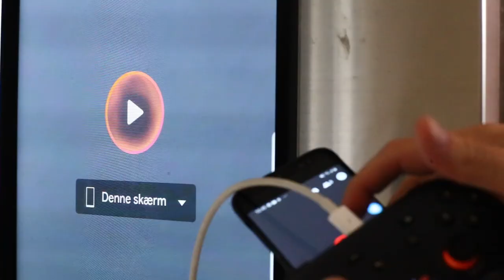Stadia on Samsung Family Hub Refrigerator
Playing SteamWorld Heist on Stadia on my Samsung Galaxy S8 and screen mirroring to the Samsung Family Hub Refridgerator. There is significant lag as you can see.